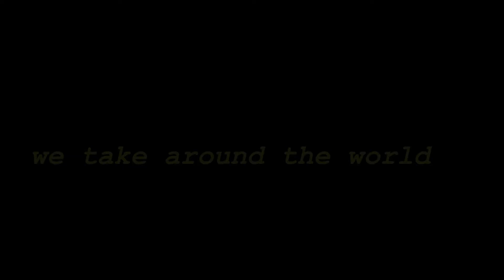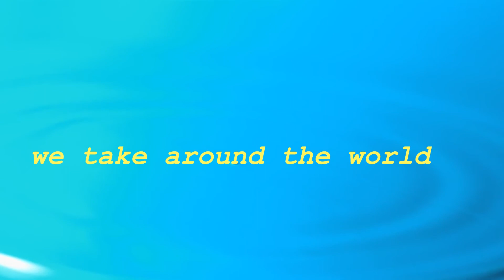05-04-2020 இன்றைய தங்கம் விலை | daily gold price Chennai |22 carat Gold Price | 24 carat Gold Price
T A M I L N A D U-T O D A Y-G O L D-P R I C E

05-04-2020 இன்றைய தங்கம் விலை | daily gold price Chennai |22 carat Gold Price | 24 carat Gold Price